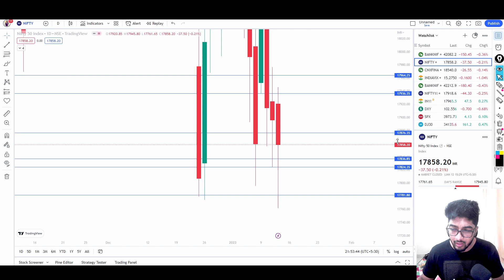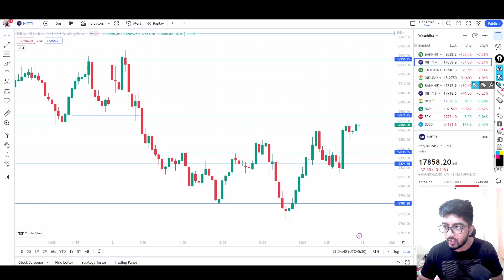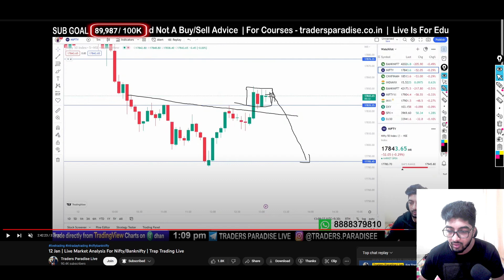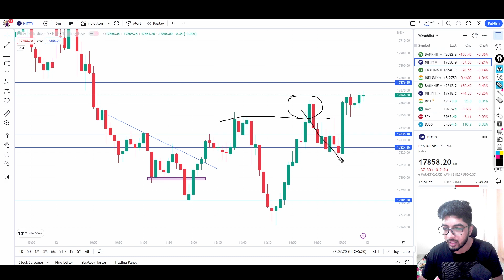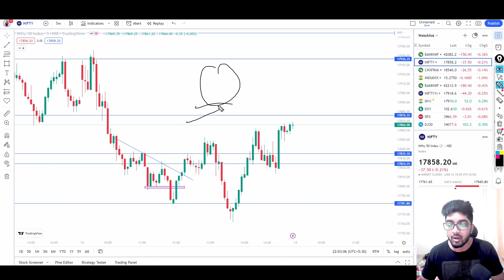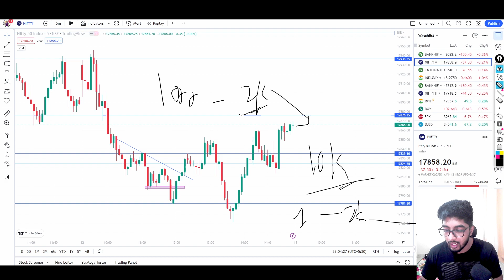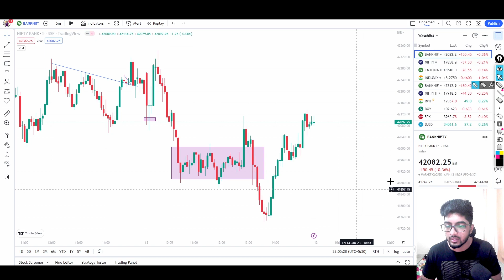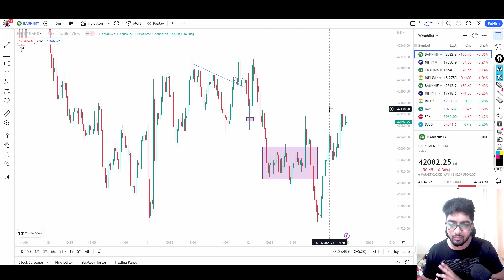Understanding Market Behavior | Stoploss Hunting Expiry | Ep 37